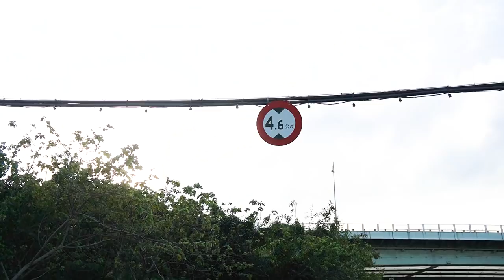年度挑戰開始！！100天減肥10公斤，能否成功就從這集開始減肥。BMI超過27的男人！再次燃燒生命接受挑戰 【哲睿Jerry】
GO2 購買連結！

器材：
Sony A6400
Sony A7S2
DJI MAVIC PRO
GOPRO HERO8